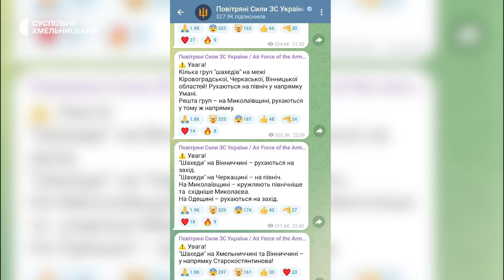Як реагують місцеві жителі на нічні атаки у Старокостянтинівський громаді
24 ночі з двадцяти семи була загроза атак Росії  на  Хмельниччину, зокрема Старокостянтинівську громаду. Таку кількість загроз порахували кореспонденти Суспільного на офіційному телеграм каналі Повітряних сил Збройних сил України з початку цього місяця. Як реагують місцеві жителі на нічні атаки, і чи можна їх кваліфікувати як геноцид, дивіться далі.